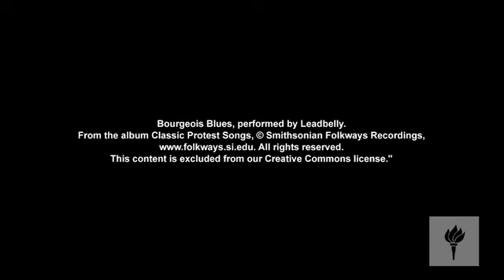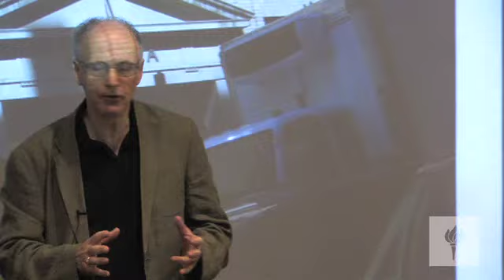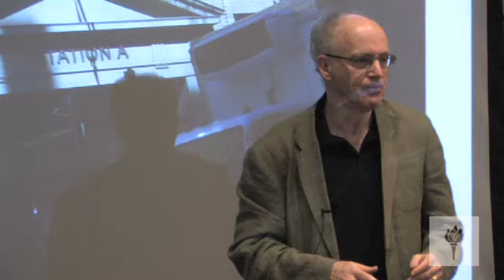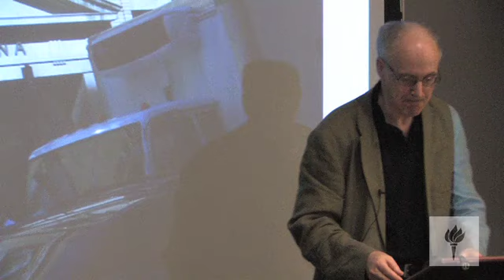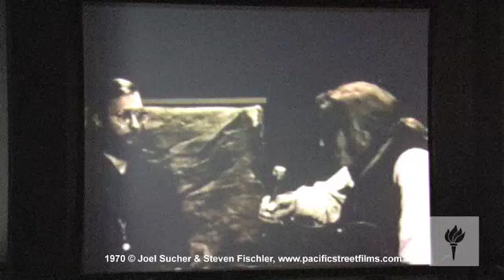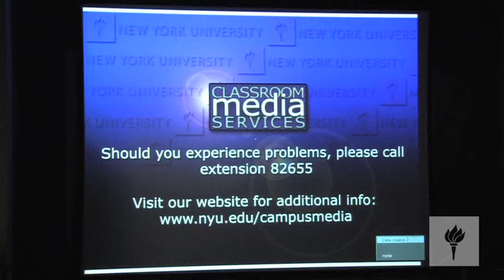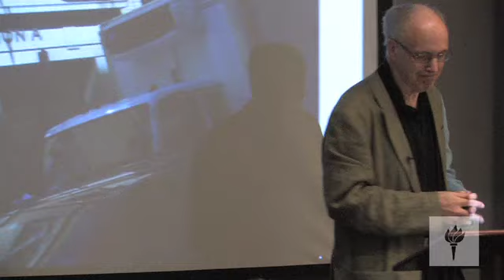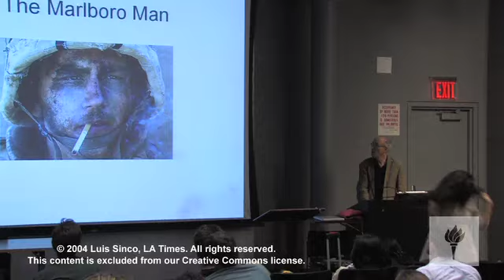Race and the struggle for social justice in the Sixties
Race and the struggle for social justice in the Sixties: Hippies, Mobilization for Youth, welfare strikes to Ocean Hill-Brownsville community control of schools.